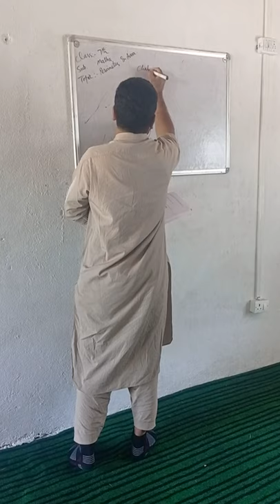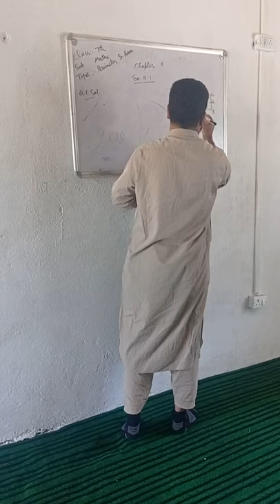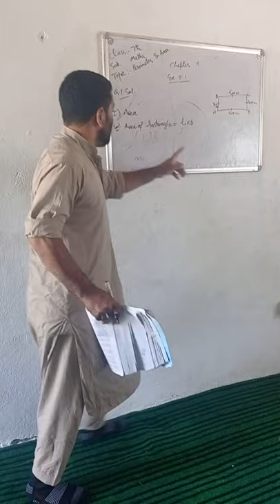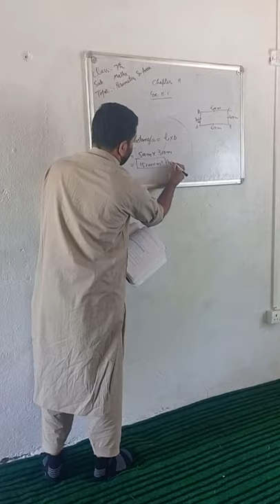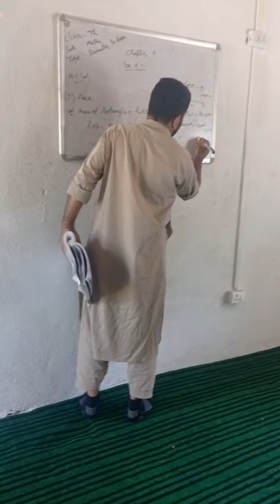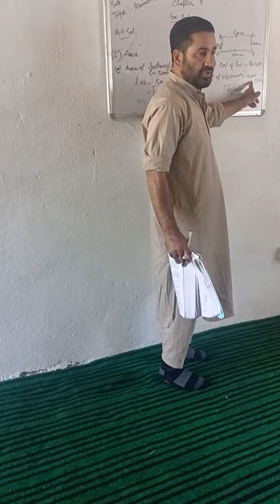Shahid Lateef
Class :- 7th
Sub :- Mathematics
Topic :- Perimeter and Area